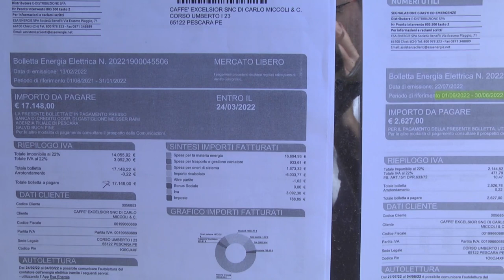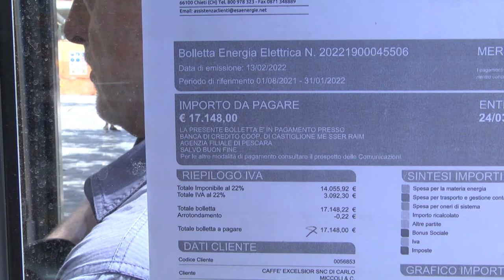Confcommercio presenta iniziativa “bollette in vetrina”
Anche la Confcommercio di Pescara partecipa all’iniziativa nazionale voluta fortemente dall’organizzazione è denominata “bollette in vetrina”